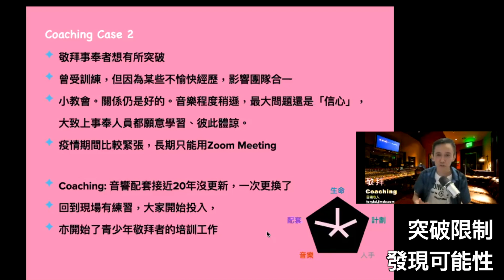(廣東話) Case study 如何在低潮中尋找機會 // 如何牧養建立堂會敬拜隊#6 // 音樂牧人實務入門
建立堂會敬拜隊 - 教學網頁

第一屆堂會音樂牧人實務入門
[建立及牧養敬拜隊] 精華 (6)

Case study：如何幫在低潮中尋找機會
我在這間教會服事接近兩年了，剛開始訓練時，大家是滿有決心的，怎知就碰上了疫情，最差的時間，敬拜隊都停止了出隊，我們只能透過Youtube上的選曲，做「崇拜剪輯」。當時我用了許多方法動員弟兄姊妹，也把握時間更新影音系統。自2021年恢復實體崇拜和訓練後，我發現大家突飛猛進，不單在成人、青少年崇拜有所發展，影音事奉隊也有三隊之多.

重建我們的敬拜團隊

每間教會都必定有的敬拜事工，也應該是歷史最悠久的事工。即使在最傳統的宗派，一位主領(或稱主席、主禮)、加一位司琴，都已經是敬拜團隊的雛型了。

可惜大家的相遇，好多時只是按著輪值表。現代敬拜的興起，尤其是夾Band，讓更多的敬拜人員要走在一起，學習配搭。不同的音樂訓練應運而生，配合神學或聖經的教導、屬靈操練，有教會透過敬拜事工也興旺起來，但亦有只流於軀殼的服事，繼續按著輪值表，聚會為本(event-oriented)，沒有半點生命的交流。

當我到不同教會進行敬拜培訓，看見教會招聚了有心的事奉人員，一起上課。第一堂我總是會請他們先帶一段簡單的敬拜，然後我也參與其中，或帶領他們，或伴上另一件樂器，同時請多一些肢體加入，讓大家經驗團隊的擴大，台上台下同敬拜；我也刻意要大家留意我們團隊當中，有一隊可能為人忽略的支援人員，一般教會稱之為AV Team，我則喜歡叫他們做S Team，S代表Setup(技術上)和Supporting(角色上)。因為我以往在傳道人事奉，經常也在台下支援不同敬拜隊伍，學曉了許多技術上，更重要是角色上，怎樣叫整個敬拜安排得更好。

點點滴滴透過彼此扶持，是要帶出一個訊息：我們並非單獨一人去服事。我也會教導敬拜隊要「讓主席成功」，意思不是指「主席大晒」，而是大家付出自己的一份，讓主席帶得更輕省和有力，最後神得著榮耀！這也是整體事奉的配搭。

或者你的教會正經驗「散收收」的日子，或因為人手不足，根本想像不到可以如何發展敬拜團隊。讓我分享一下我們(我與太太)的小小經驗，也是可行的：1) 在準備敬拜的過程，讓你的同伴知道你為他禱告守望  2) 練習時嘗試分享預備敬拜背後的心聲、當刻的生命處境  3) 崇拜服事時體會彼此支援、合作、扶持  4) 崇拜服事後把握短短時間有個debriefing，彼此鼓勵

延伸閱讀
[帶領敬拜. 就是牧養 - 一個牧者的省思]